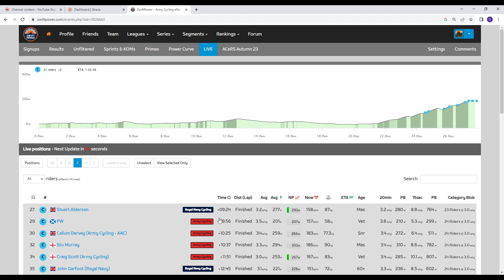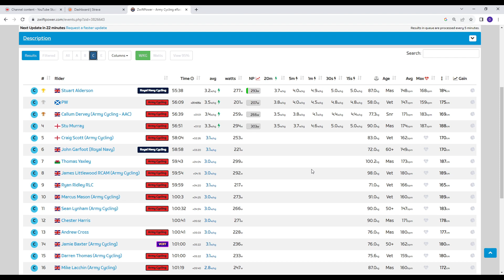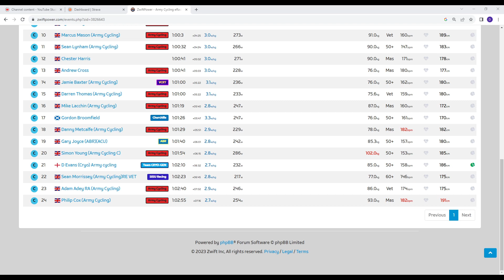Army Cycling eRacing Series Autumn 23 Stage 6 Climbers Gambit. YES this hurt.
I knew this was gonna be painful